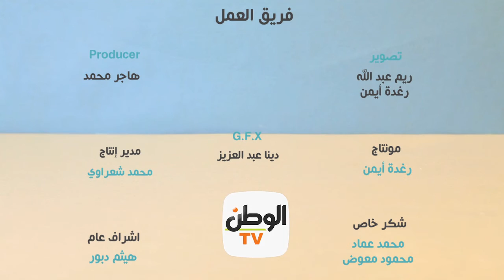calories.. السوبيا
جريدة الوطن
جريدة يومية مستقلة